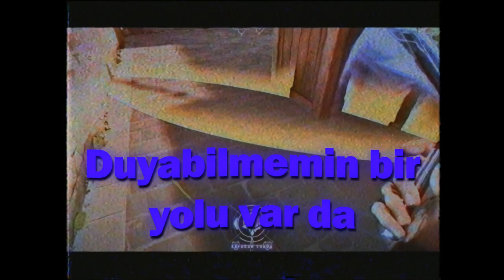Dolu Kadehi Ters Tut - Gitme 🖤 | lyrics valorant edit & montage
♫Dolu Kadehi Ters Tut - Gitme♫

Sipariş Vermek İçin ➤ Discord : スカイ#3169

 Gitme | Valorant Fragmovie
Gitme | Valorant Montage
Gitme | Valorant Highlight
Gitme | Valorant Highlights
Gitme | Valorant Clips

Dolu Kadehi Ters Tut | Valorant Fragmovie
Dolu Kadehi Ters Tut | Valorant Montage
Dolu Kadehi Ters Tut | Valorant Highlight
Dolu Kadehi Ters Tut | Valorant Highlights
Dolu Kadehi Ters Tut | Valorant Clips